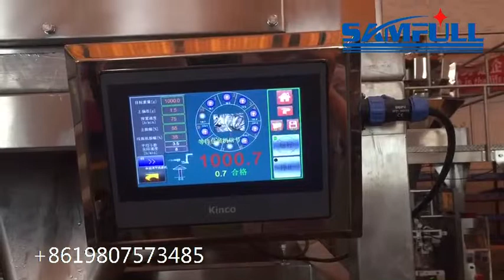Automatic small ice cube packing machine